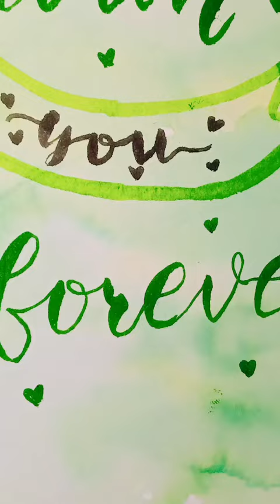calligraphy by doms brush marker| calligraphy quotes by doms brush marker| doms brush marker writing